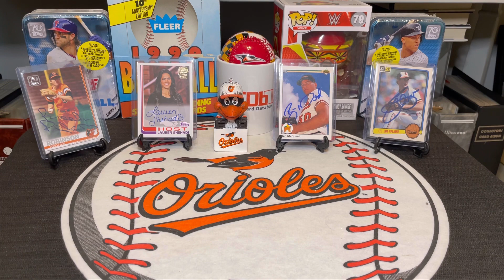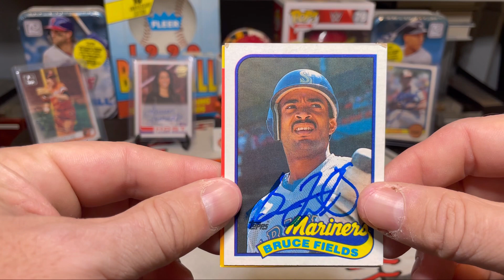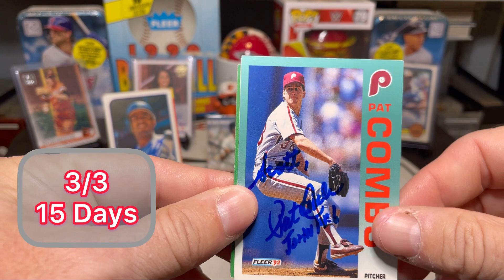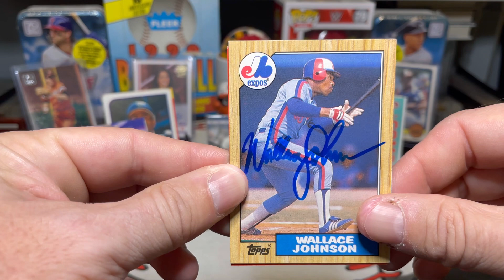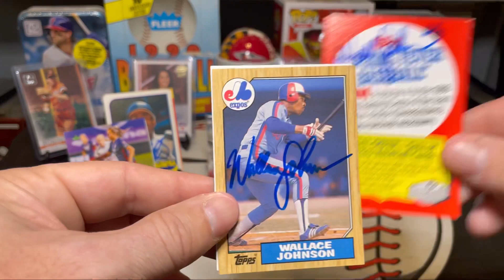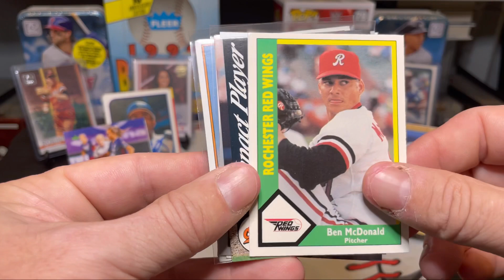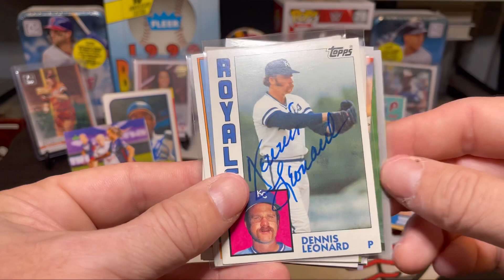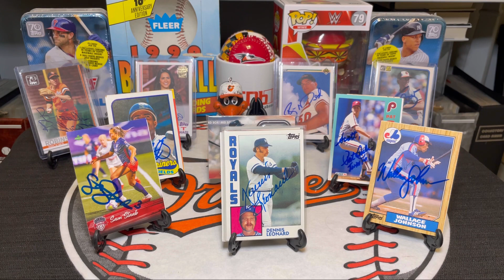4 Autographs Through The Mail (TTM) W/ A Pinch Hitting Specialist, Soccer Star, & Sweet Friend Mail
Bruce Fields
Seattle Mariners

Pat Combs
Philadelphia Phillies

Sam Staab
Washington Spirit

Wallace Johnson
Montreal Expos